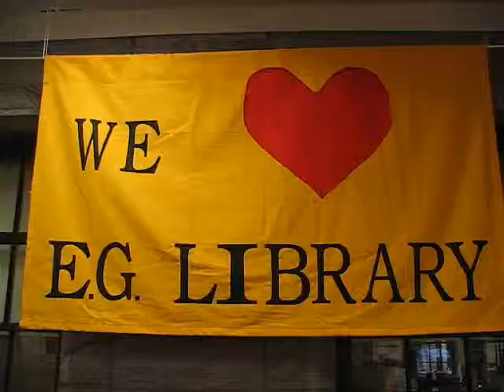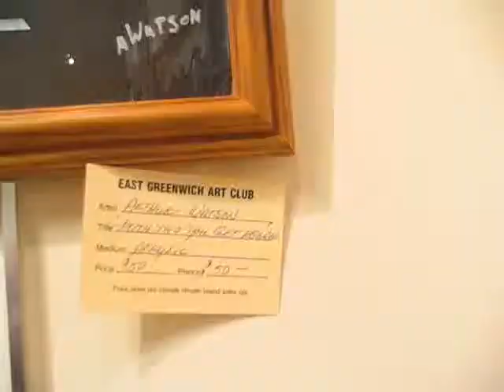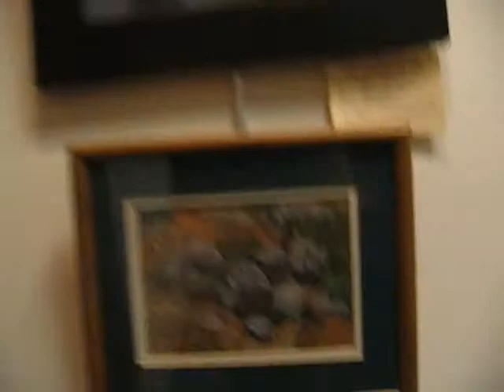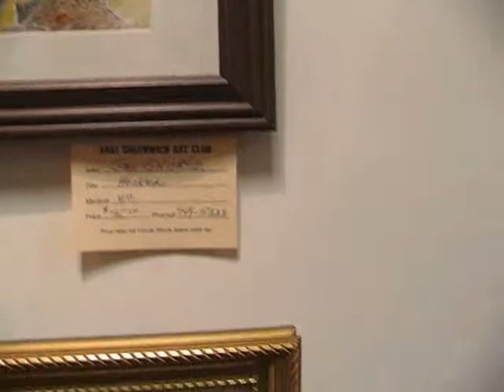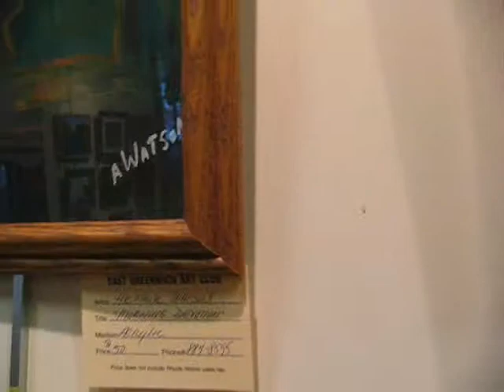East Greenwich Art Club MARCH 2011